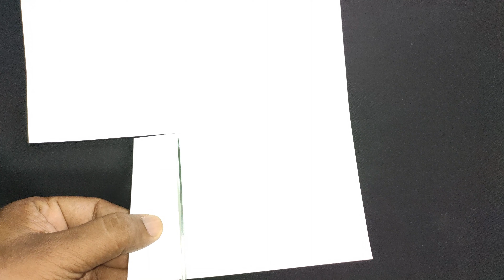How to make Paper Helicopter | Homemade Paper Helicopter flying 100%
Paper Helicopter make at home
helicopter make at home
homemade helicopter
paper Helicopter
simple helicopter
helicopter kaise banaye
helicopter ghar me banaye